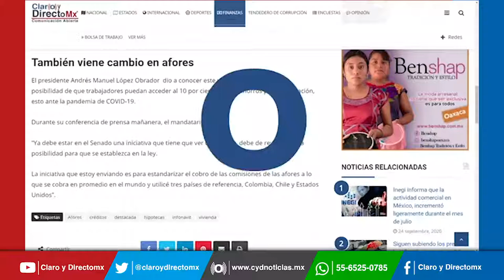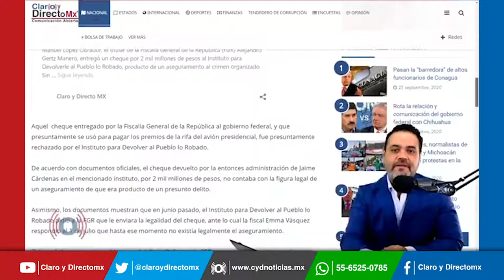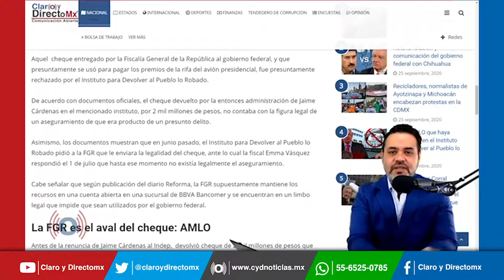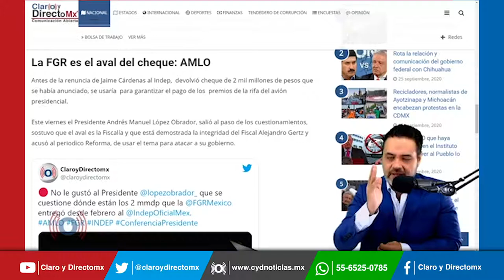No aparecen los 2 mmdp que entregó la FGR al Indep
El 10 de febrero,  el titular de la Fiscalía General de la República (FGR)  entregó, en una conferencia mañanera , un cheque por 2 mil millones de pesos al Instituto para Devolverle al Pueblo lo Robado, producto de un aseguramiento al crimen organizado. Resulta que aquel  cheque fue presuntamente rechazado por el INDEP.